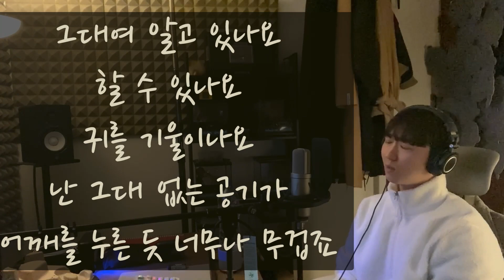태연 - 혼자서 걸어요 커버 (-3key)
티저 커버 반응이 좋아서.. 1절만 후다닥 커버해봅니다 ..